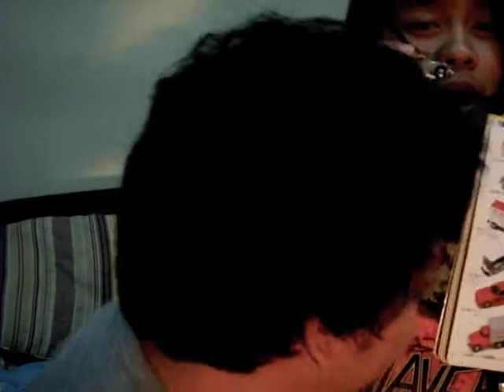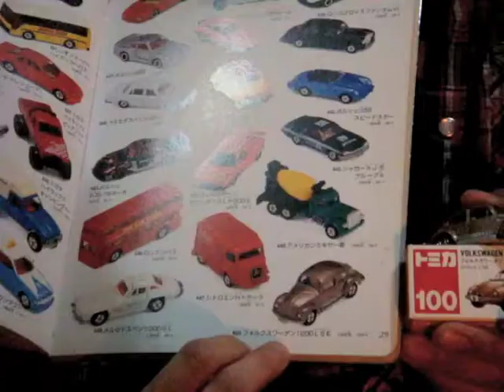Tomica Review #1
Reviewer:
Kevkev
Kobo

Cameraman:
Adi Mambo